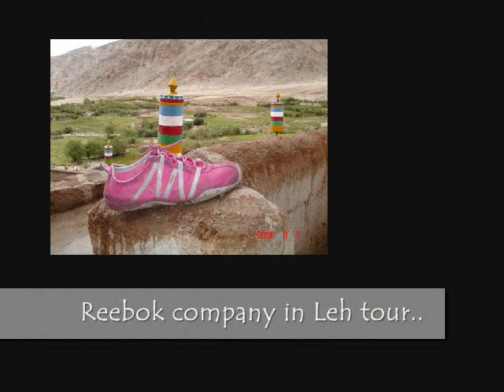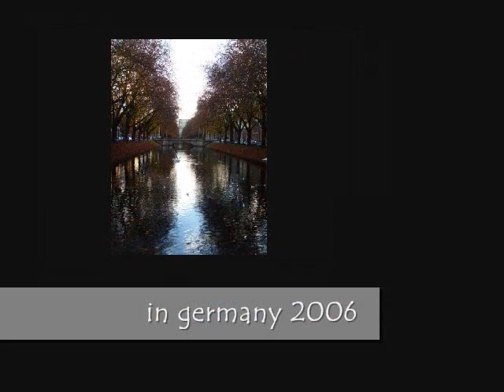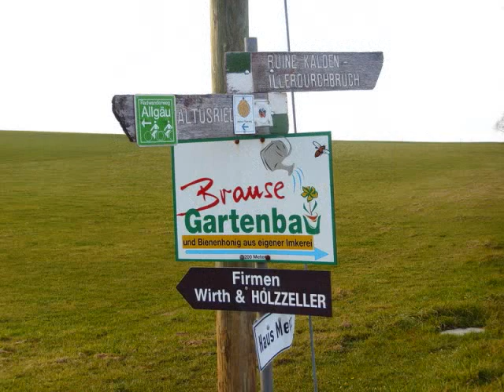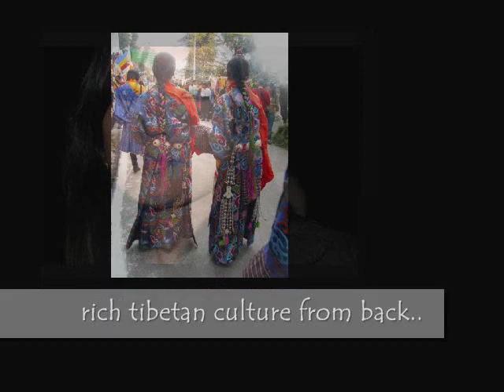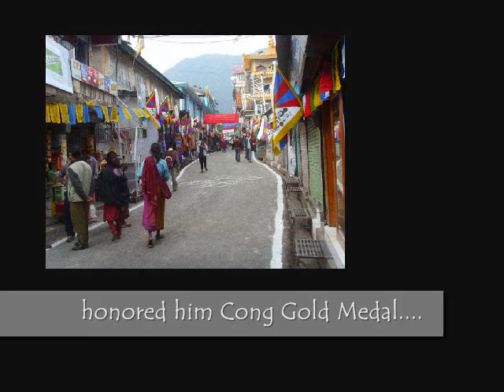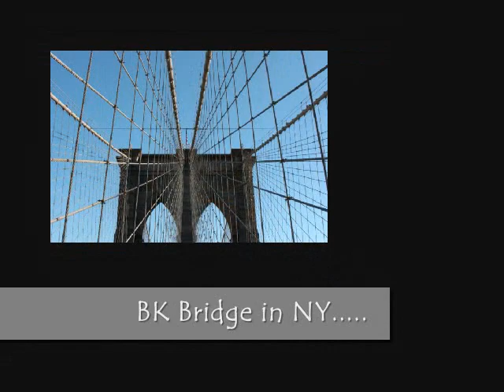ngawang's photo journey